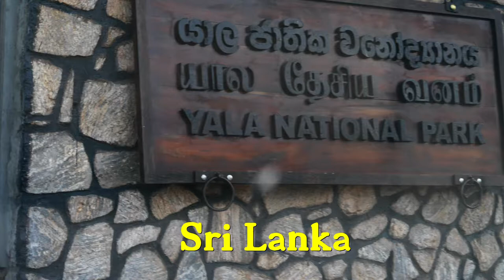CHASING LEOPARDS - A SAFARI IN SRI LANKA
Yala National Park is famous for its leopards, thought to be at least 25 in the wild. So there is a good chance that visitors taking a jeep safari will have a good chance to see one. Or perhaps not. Either way, there are plenty of other animals and birds to discover.